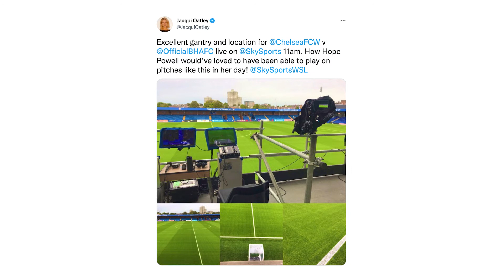The Integral Chat: Jacqui Oatley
On this week's TheIntegralChat Jacqui Oatley talks about her pioneering career in sports broadcasting and her newest role commentating on the Barclays FAS WSL for Sky Sports!